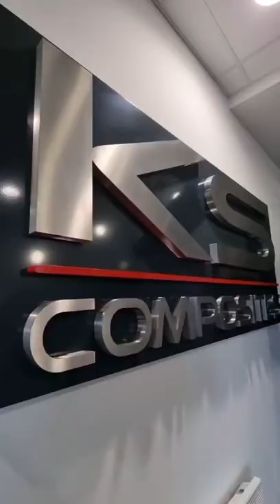A great day filming at KS Composites! 🤩 Full video coming soon 👀